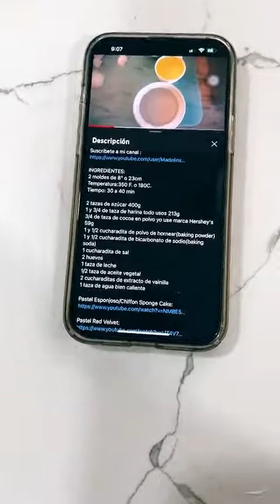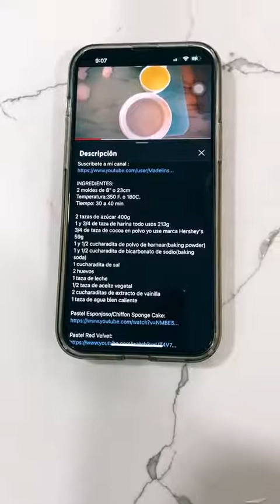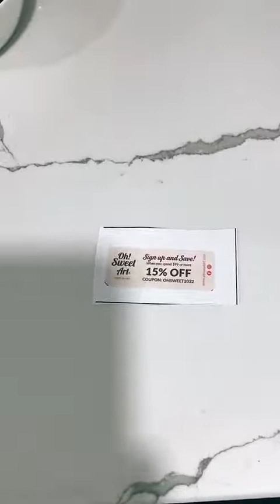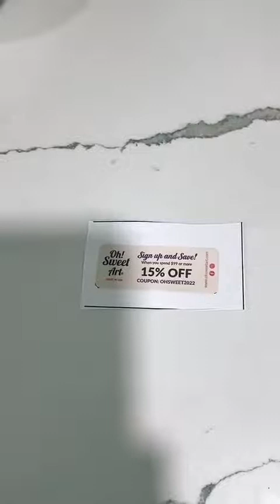Decorando pastel con maquillaje en fondant live de tiktok gracias por el apoyo